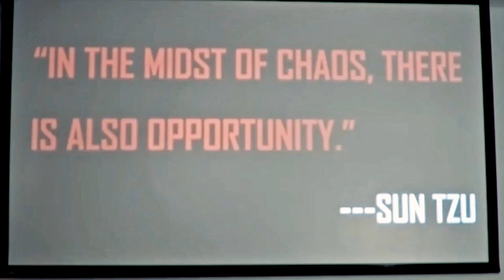Kevin Stefanski Named NFL Coach of the Year | Cleveland Browns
Head Coach Kevin Stefanski was named NFL Coach of the Year for 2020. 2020 was a historic year for the Browns, Kevin Stefanski played a large part in that.